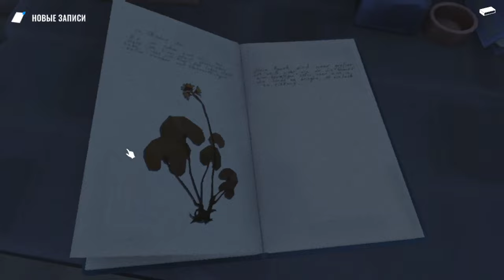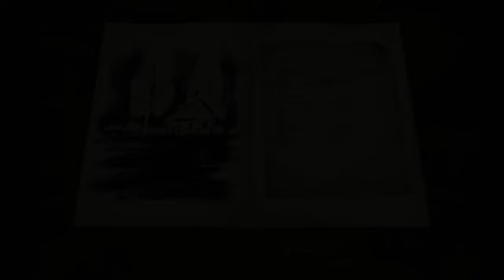Torn Away ► Прохождение [Часть 3]